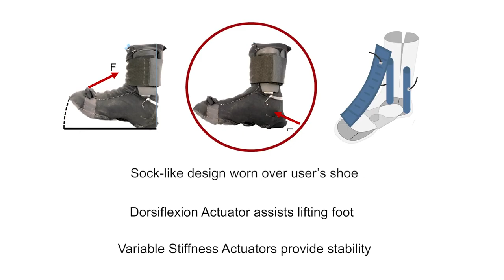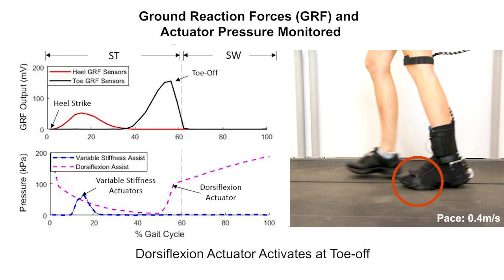Design of a Soft Ankle-Foot Orthosis Exosuit for Foot Drop Assistance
Soft AFO Exosuit, published in IEEE 2019  International Conference on Robotics and Automation (ICRA).  This paper presents a novel design, modeling, and fabrication of a fabric-based inflatable contracting actuator.  This actuator is used for ankle assistance.

Authors: Carly M. Thalman,, Joshua Hsu, Laura Snyder,
and Panagiotis Polygerinos